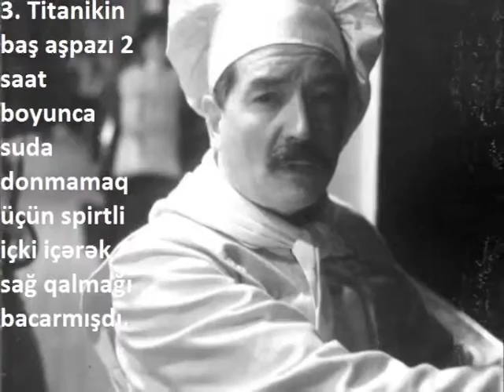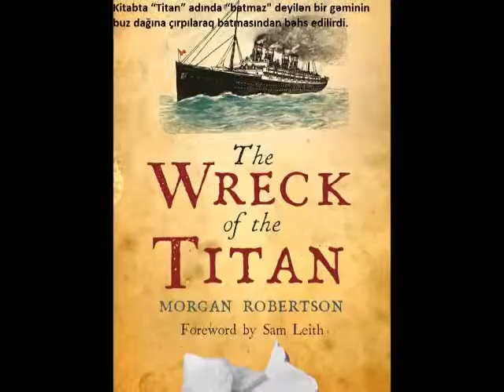Titanik haqqında bilinmeyen gerçek hadiseler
Titanik haqqında bilinməyən gerçək hadisələr